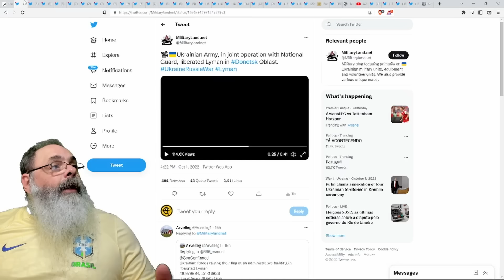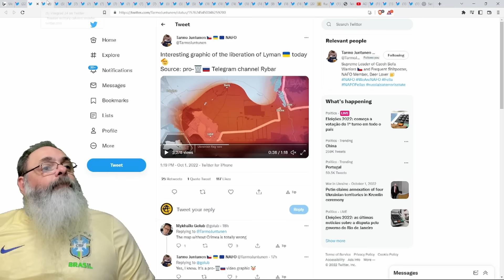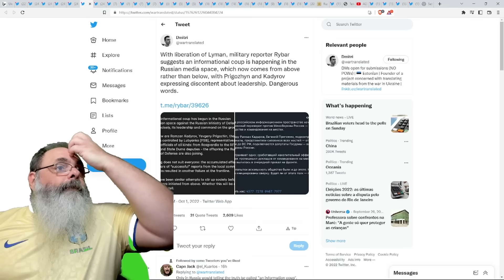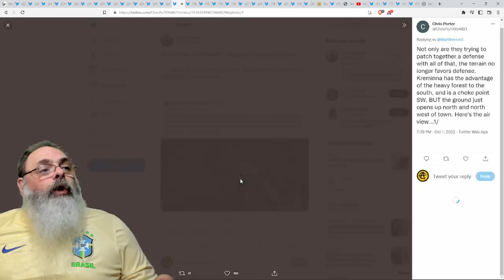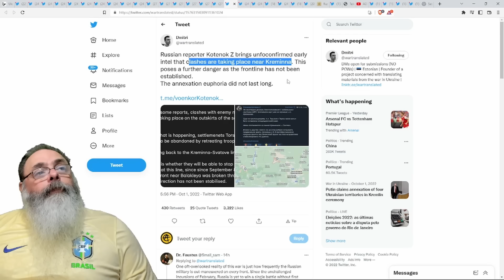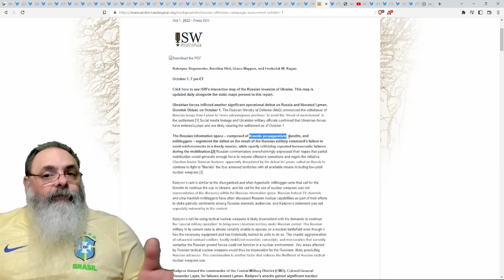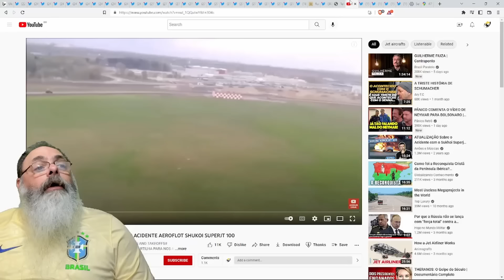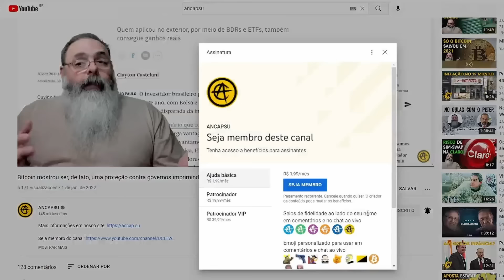Ucrânia 2022-10-02: RUSSOS conseguem FUGIR do CERCO de LYMAN na ÚLTIMA HORA e LYMAN volta a UCRÂNIA